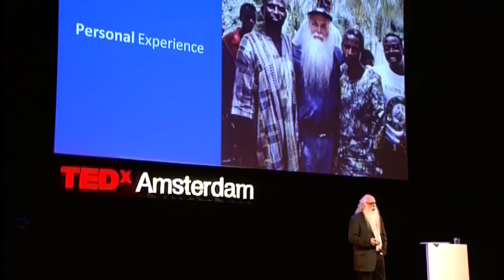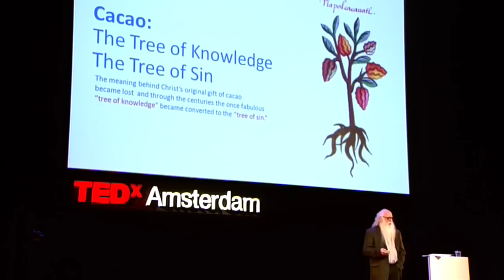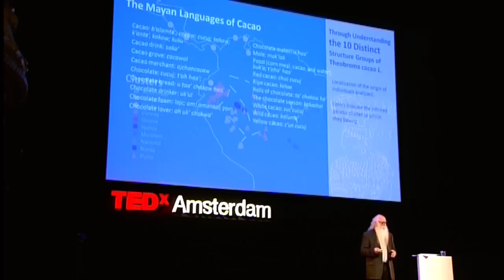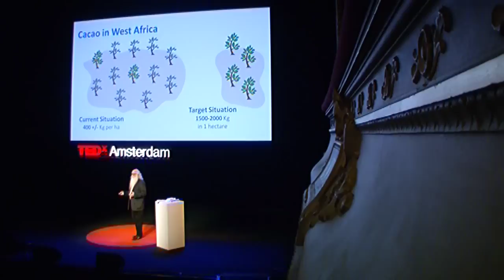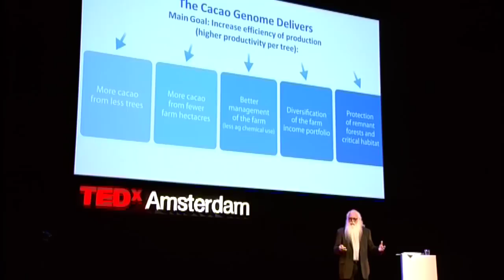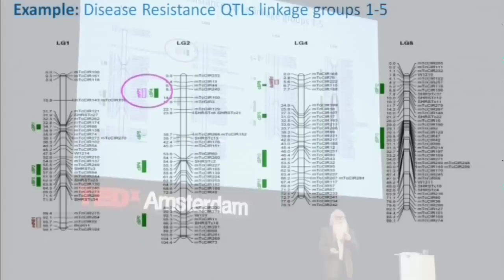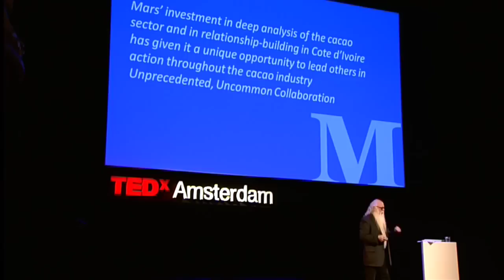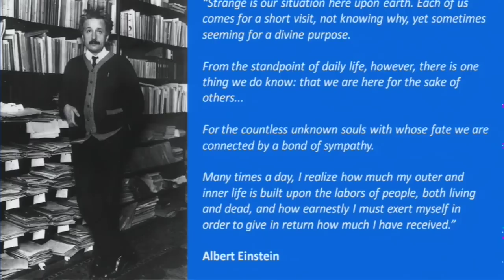TEDxAmsterdam 2010 - Howard-Yana Shapiro - 11/30/10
Howard-Yana Shapiro is the Global Director of Plant Science and External Research, Mars Incorporated. Howard has guided Mars toward the goal of 100% sustainably sourced cacao production since joining up with the company in the late 1990s. His more than 35 years working with sustainable agricultural and agroforestry systems, plant systems, plant genetics, and food production systems across the world have led to his being a party to functional ecological enhancements the world over.